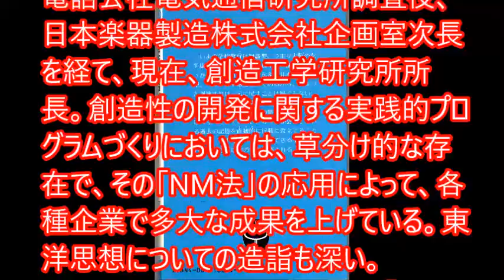創造性の自己発見 中山正和 著 ブルーバックス B４０５ 新書大好き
創造性の自己発見　ブルーバックス　B４０５
中山正和　著
新書大好き